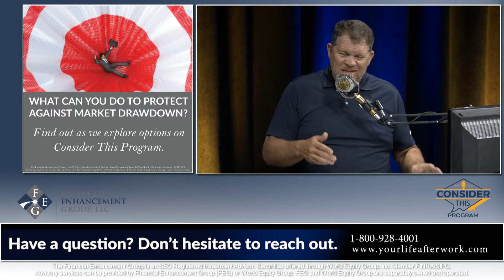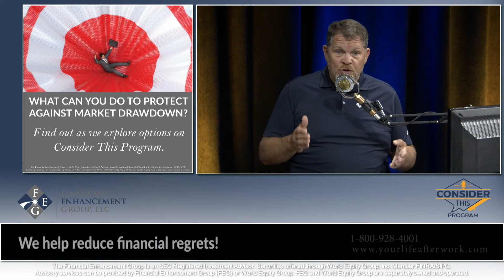Investment Safety net – How drawdown protection works.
Consider This Program with Joe Clark, CFP and Jamie Burton.
In this segment we will cover:

The distribution phase of finance comes with unique challenges. Insurance companies want you to believe that annuities are the only answer to hedge market risk. This is incorrect, as investment tools have evolved and grown over time. Not to mention retirement is not simply a factor of managing market risk.